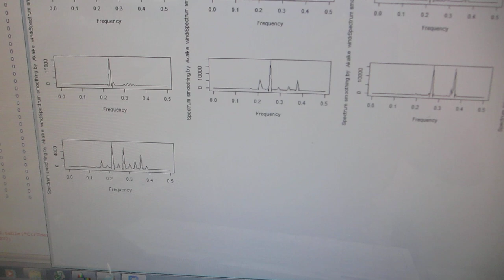超音波プローブによる超音波伝搬実験ーー表面弾性波の相互作用ーー（超音波システム研究所）